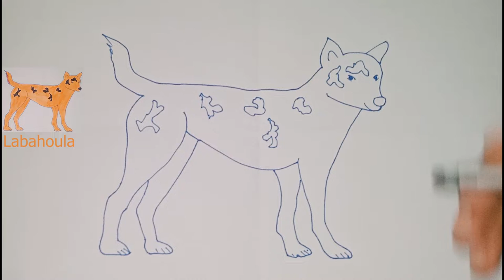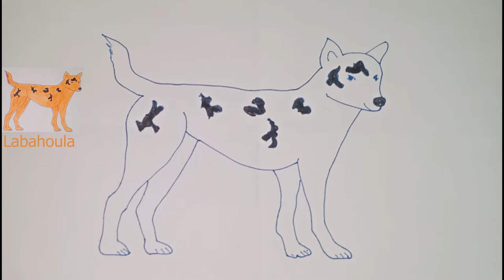Labahoula Drawing and coloring | Catahoula Dog Drawing Tutorial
Labahoula Drawing and coloring | Catahoula Dog Drawing Tutorial Draw Tip

Related Content